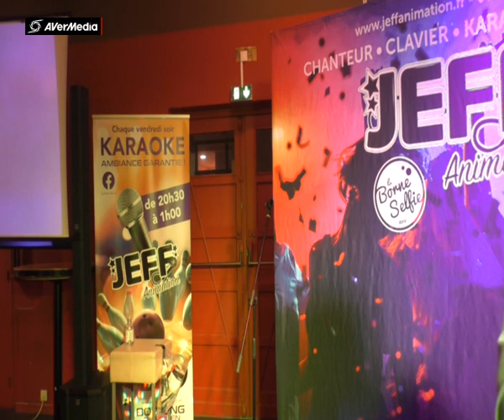JEFF BOWLING ROUEN CHRISTIAN La mamma